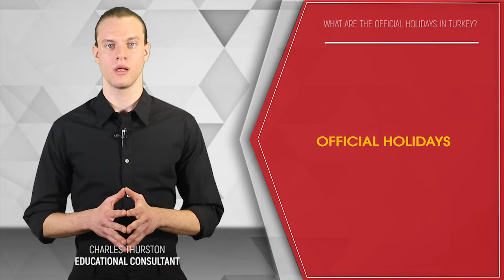WHAT ARE THE OFFICIAL HOLIDAYS IN TURKEY